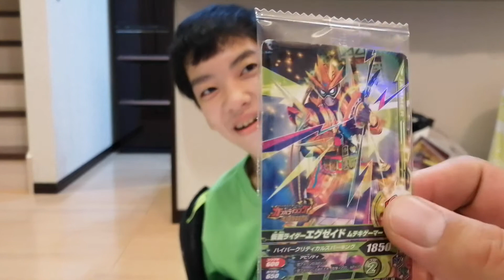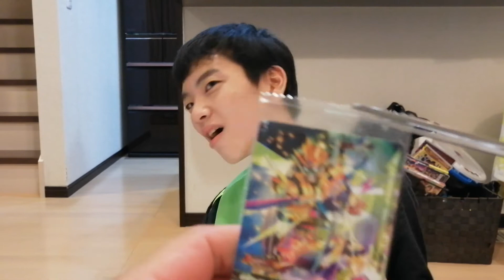こたろう、仮面ライダーガンバライジングチョコウエハース買いました